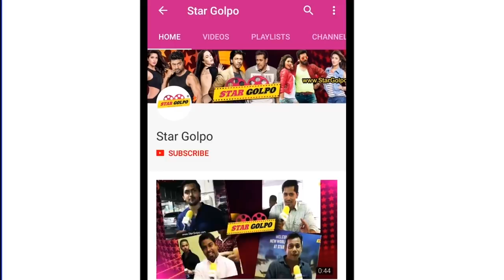অবাক হবেন কেন ১৪ টা মুভি সালমান খানের মুক্তি পাবেনা কখনো ! Salman Khan Movies | Star Golpo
14 Salman Khan Movies That Never Got Released

Script credit: Bollywood Now